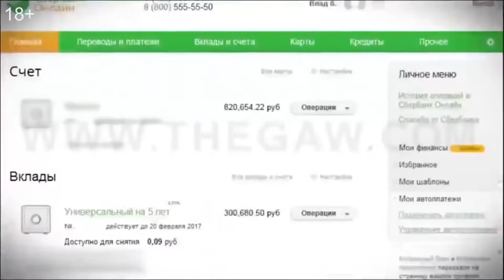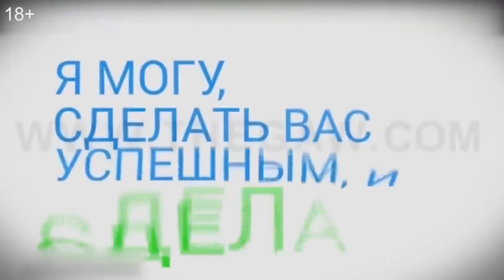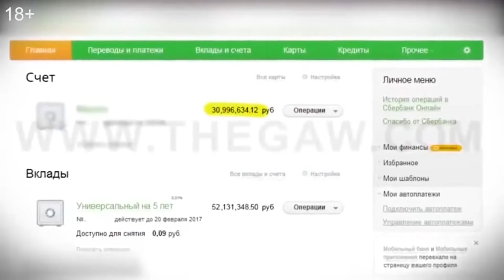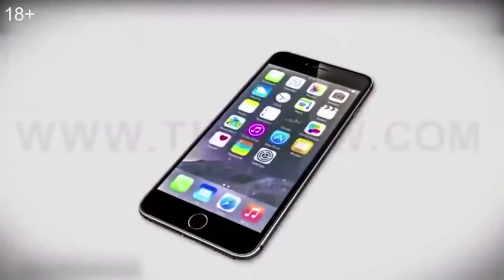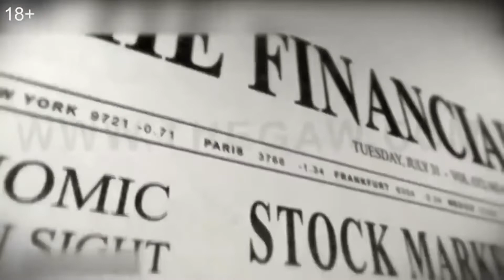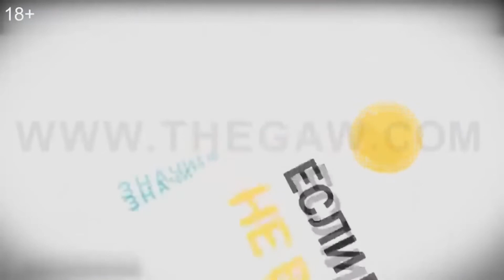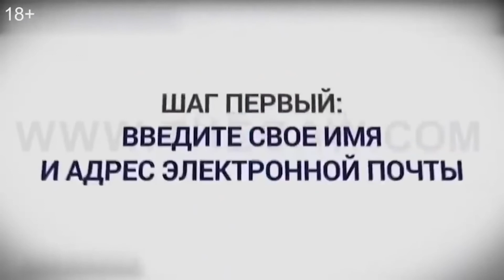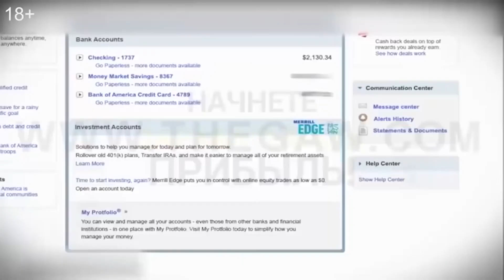16 июня 2022 г.